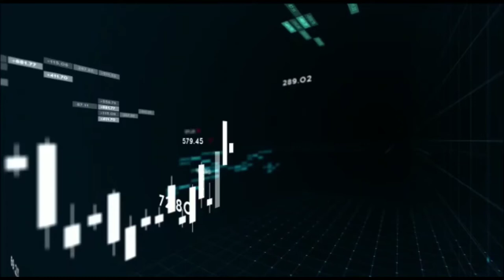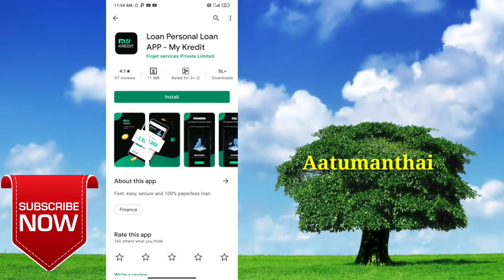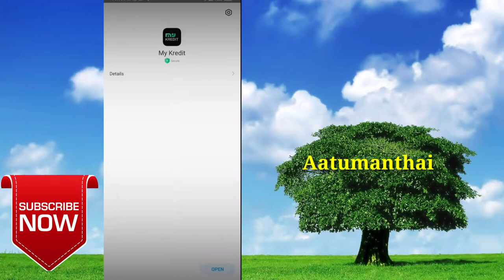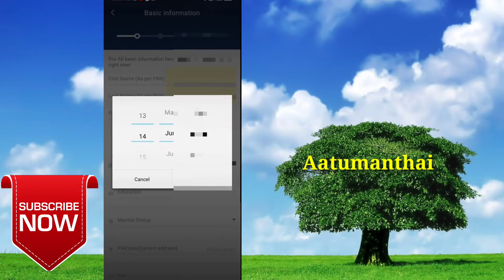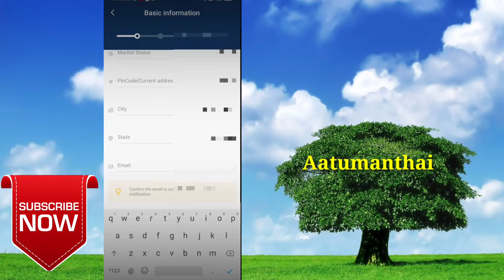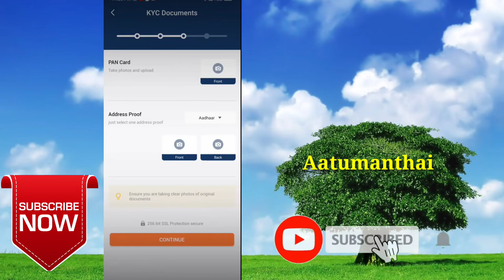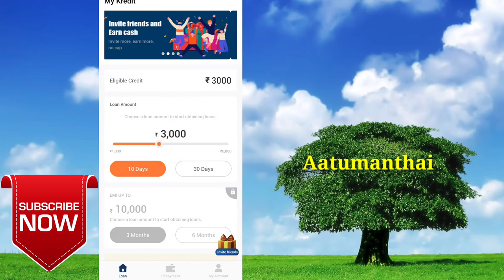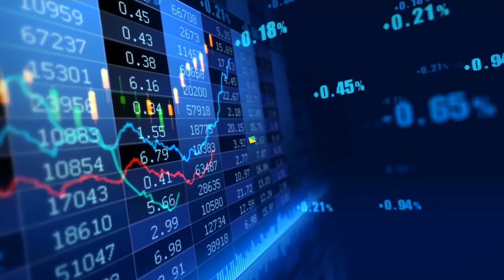My Credit instand personal loan app / loan app in tamil/Aatumanthai